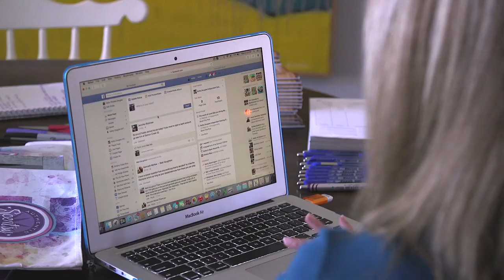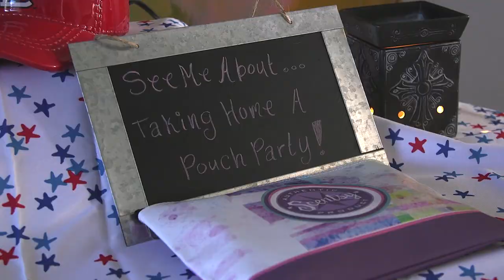Kathy Douglas' Scentsy Story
Kathy was hesitant to join Scentsy because she has muscular dystrophy and uses a wheelchair, making it challenging to have parties in other people’s homes.

With the encouragement of her sponsor, Kathy was empowered to have open houses from her own home, share her favorite fragrances with friends and throw online parties. Kathy hopes to show that Scentsy isn't just about home parties, and hopes her story will inspire others who may feel limited by disabilities.

About Scentsy
Scentsy is a direct selling company and international leader in home and personal fragrance, offering stylish, innovative and customizable products designed to Warm the Heart, Enliven the Senses and Inspire the Soul. The Scentsy Diffuser instantly fills the air with beautifully fragrant all-natural and essential oils, while Scentsy’s flagship product line of scented, wickless Scentsy Bars heated in handcrafted warmers provides a safe, personal alternative to traditional candles. Additional product lines include on-the-go fragrances, laundry care, inventive cleaning solutions and luxurious personal care products for women, men and kids — all designed with exclusive Scentsy fragrance. Scentsy products are sold through a network of Independent Consultants running home-based businesses throughout North America, Europe, Australia and New Zealand.